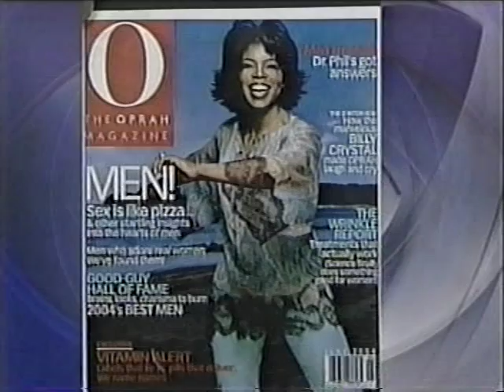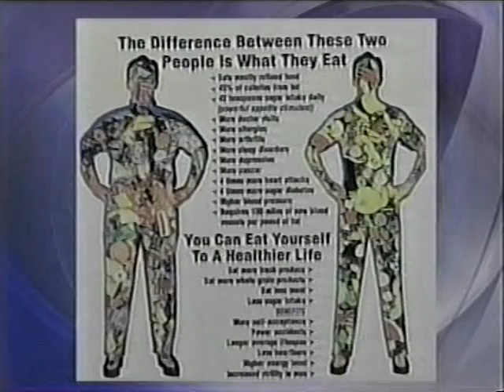Omega 3 Fatty Acids & Juice Plus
Dr. Kirk Eriksen discusses the importance of taking omega-3 fatty acids and whole food supplements like Juice Plus.